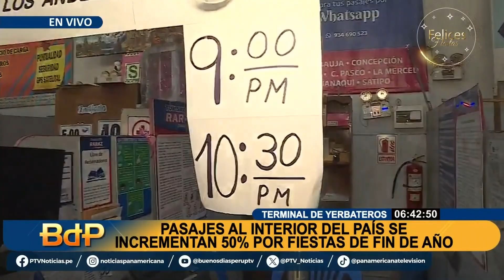Terminal de Yerbateros: precio de pasajes se incrementan en un 50% por fiestas de Año Nuevo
Las cámaras de Buenos Días Perú llegaron hasta el Terminal de Yerbateros, donde se evidenció una gran afluencia de ciudadanos que aún buscan comprar pasajes a solo dos días de la celebración de Año Nuevo. Sin embargo, la preocupación de los usuarios se centra en el notorio incremento de hasta un 50% en los precios de los boletos.

Por ejemplo, en condiciones normales, los pasajes a Huancayo oscilaban entre S/25 y S/30, pero ahora los viajeros informan que se están vendiendo a S/50 o más.

Los ciudadanos expresaron su molestia ante el incremento progresivo de los precios, anticipando que, a medida que avance el día, estos podrían superar los S/100. En este momento, los pasajes ya se encuentran en S/70 u S/80, y se espera que continúen aumentando.

Cabe resaltar que, a esta hora de la mañana de este 29 de diciembre, se observan pocos buses, pero es porque la mayoría de viajas se harán a partir de las 6 de la tarde.

Por otro lado, un viajero con destino a Huancayo compartió su preocupación respecto a los choferes, señalando que percibe que no descansan lo suficiente y están llevando turnos seguidos.